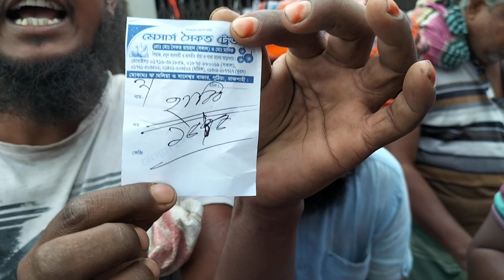10/8/2022 বাড়তে আছে পেঁয়াজের দাম কৃষকের মুখে হাসি ফুটতেছে,পেঁয়াজ কত টাকা মন জানুন।onion price Rajsha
10/8/2022 বাড়তে আছে পেঁয়াজের দাম কৃষকের মুখে হাসি ফুটতেছে,পেঁয়াজ কত টাকা মন জানুন।onion price Rajshahi dorgapur